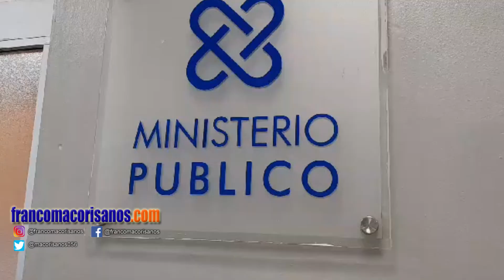Hombre denuncia agresión en su hogar; Se siente amenazado por su vida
San Francisco de Macorís.- Este viernes, Ramón Paulino Santos presentó una denuncia en la Dirección Nordeste de la Policía Nacional, luego de ser víctima de una agresión en su propia casa.

Según su testimonio, un individuo identificado como José, arrojó piedras a su vivienda, poniendo en peligro su integridad y la de su familia.

Paulino Santos expresó sentirse amenazado por su vida tras este incidente, el cual desconoce los motivos que lo desencadenaron. Por lo que espera la intervención de las autoridades.